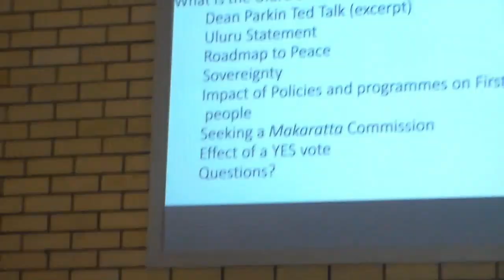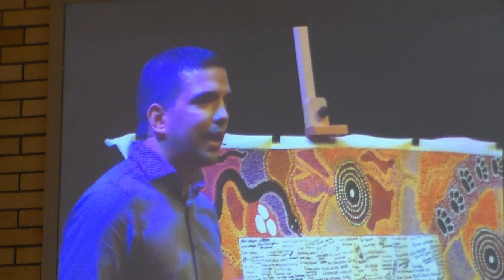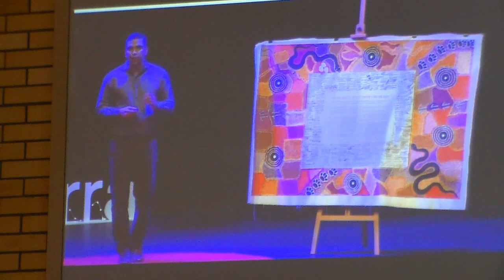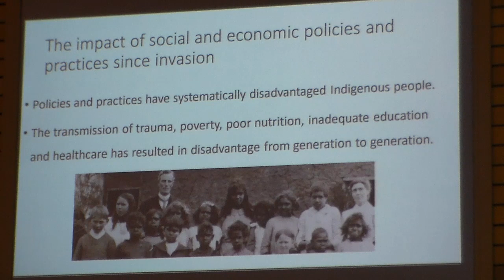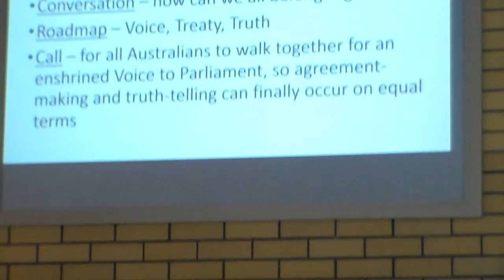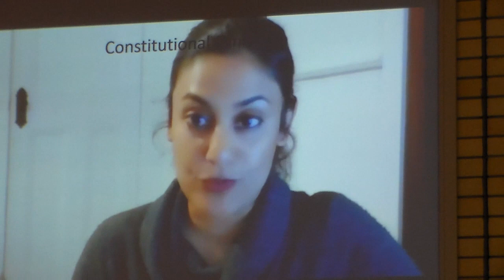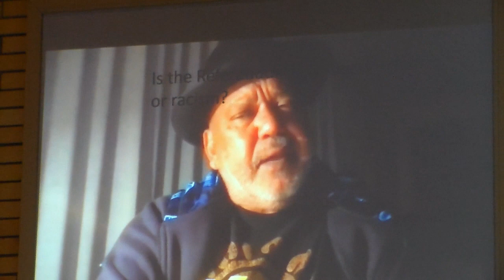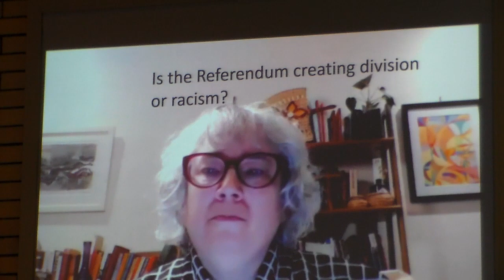The voice information session Made with Clipchamp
Jock shares some thoughts about the Voice referendum and the Uluru Statement from the Heart